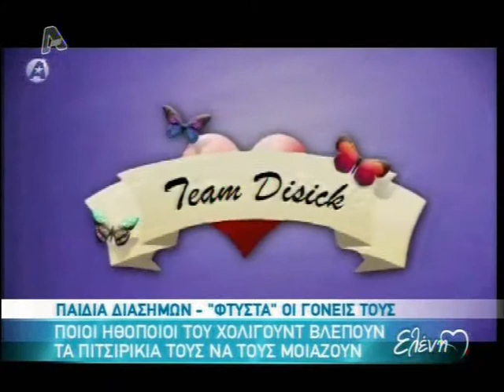control tv paidia diashmwn